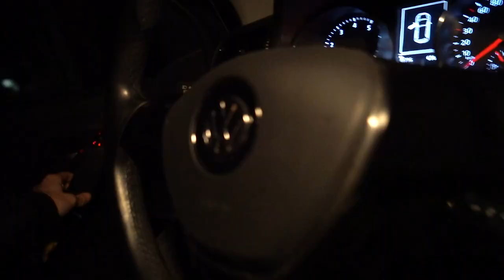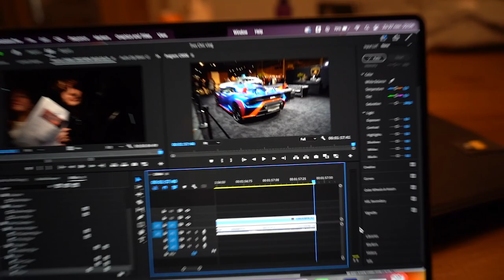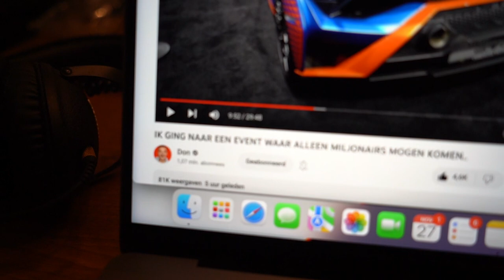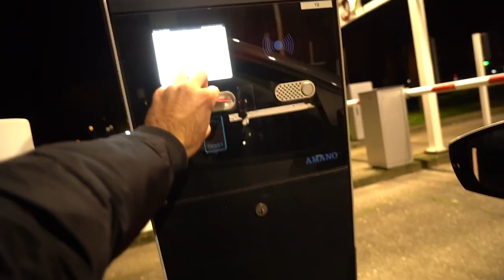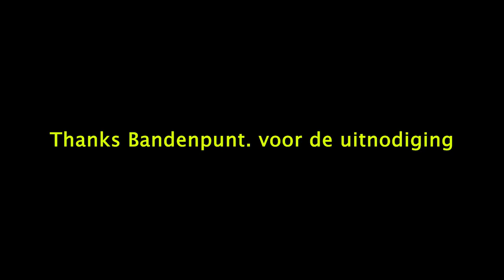WORDT DIT MIJN NIEUWE AUTO?